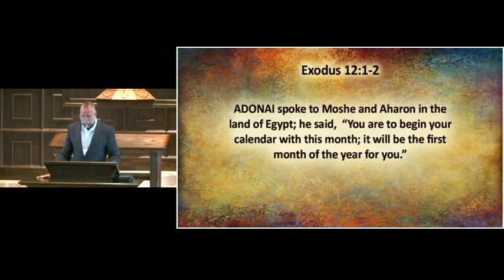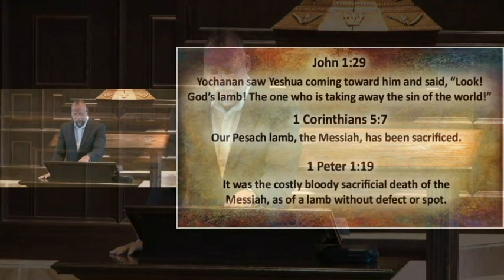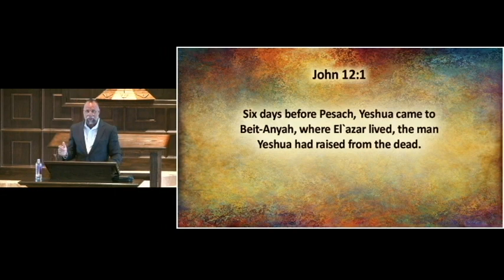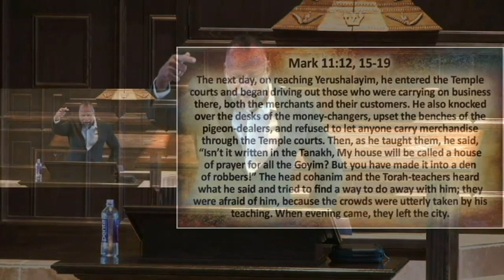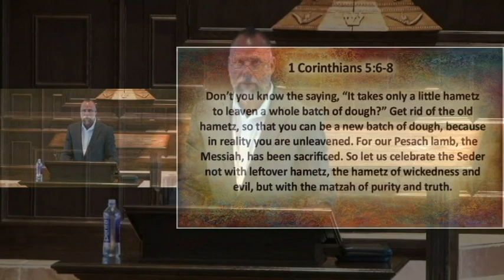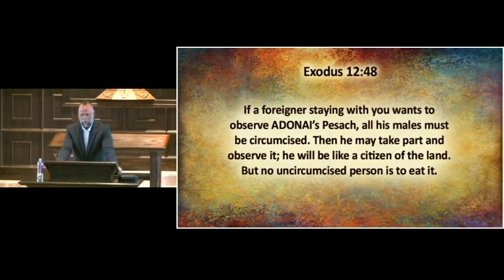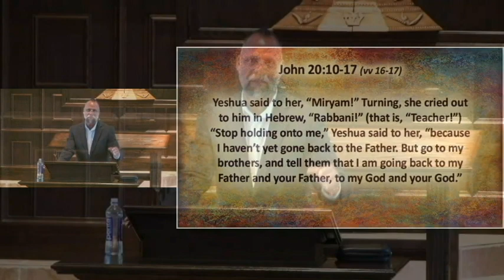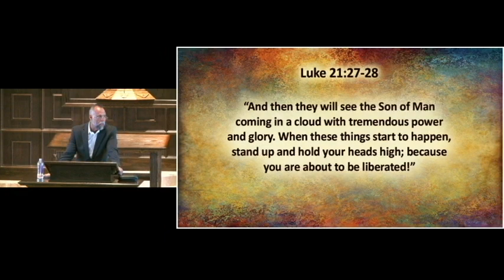Passover 2020 BYI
bethyeshuanternational.org..Passover 2020. Rabbi Greg Hershberg

**New to cc..if you find an error please let me know the timing of it and I'll get it fixed.